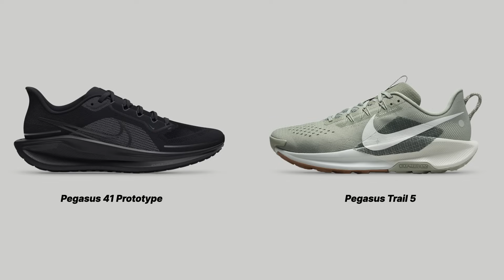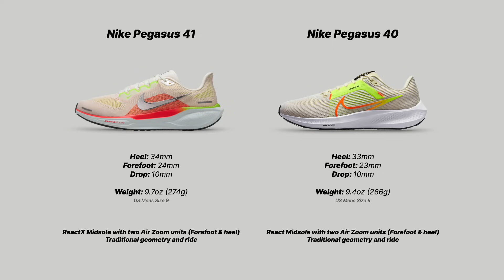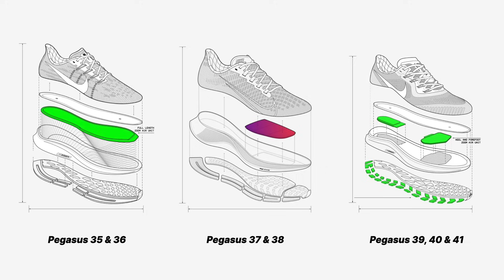Nike Pegasus 41 Design Analysis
A product design deep dive and technical analysis of the Nike Pegasus 41.

0:00 Intro
1:11 Pegasus 41 prototypes
4:20 Midsole design changes and concerns
6:46 Pegasus 41 specs and details
9:35 ReactX foam concerns
11:49 Air Zoom units and ReactX foam concerns
14:33 Next steps
15:01 Outro

All Images courtesy of Nike.